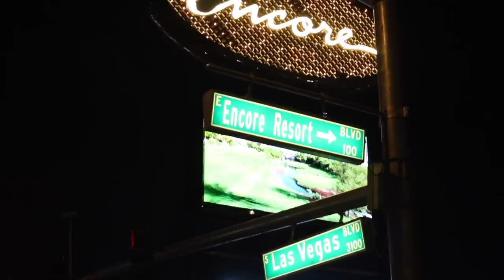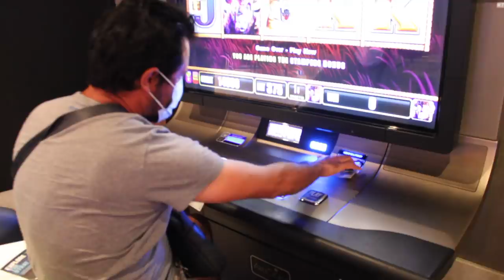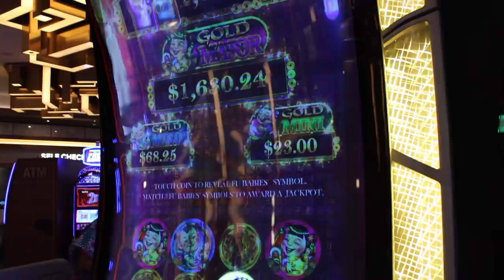THE WORST LAS VEGAS TRIP !!